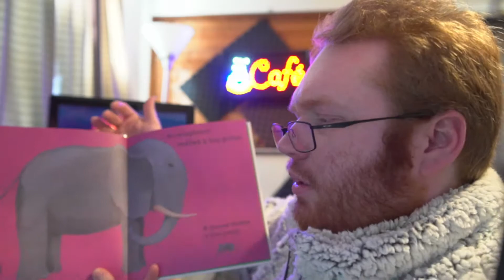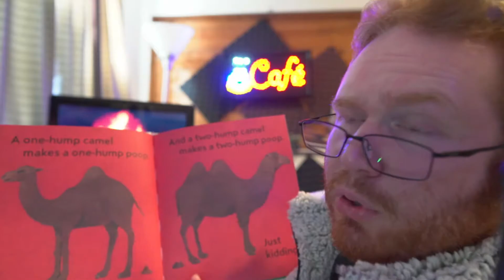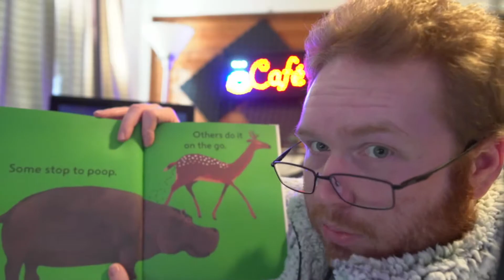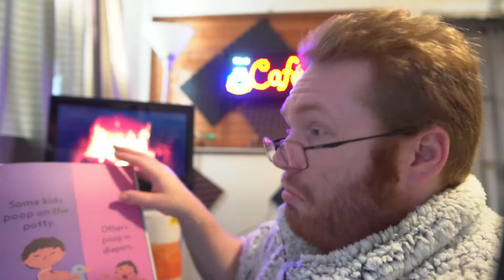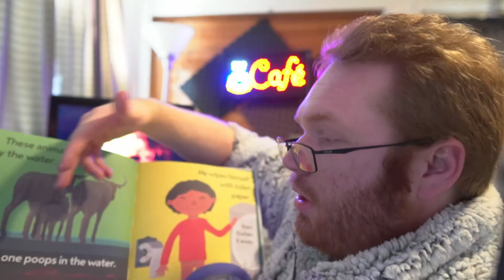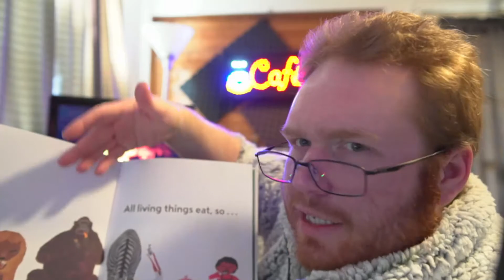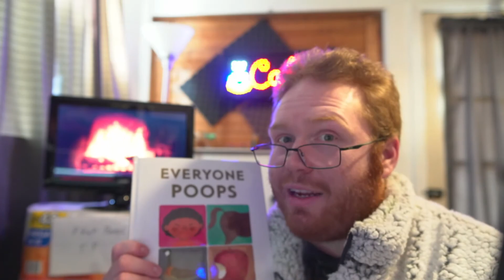Everyone Poops! - Read With Me Phat Peeps Special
Today PJ embarks on a journey of knowledge as he reads through the literary classic of the ages.